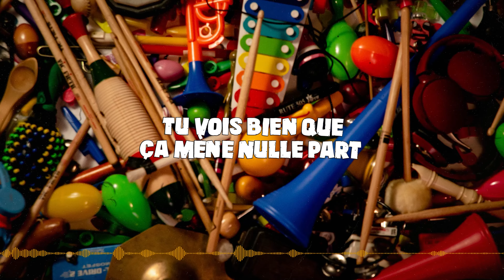Slater & Fils - C'est pas normal (Lyrics Video)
Paroles:
Encore un soir à gratter ta guitare
Sur une scène au fond d’un bar
En quête de gloire mais c’est sans espoir
Fini, merci, bonsoir
Ça a aucun sens, faut te rendre à l’évidence
Tu as jamais eu aucune chance
Pour en finir avec l’adolescence
Il faudrait que tu avances

Parti en croisade pour faire entendre ta voix
Moi, j’ai perdu la foi
Il serait peut-être temps que tu crisses de quoi
Me semble que ça va de soi
Jobbeux la semaine, en tournée les week-ends
C’est peut-être ton jardin d’Eden
Mais, moi, je suis plus trop sûre que ça me convienne
Bienvenu dans la trentaine

Des fois, peut-être, pas trop souvent
J’essaie bien fort mais ça marche pas vraiment
Me prendre en main devenir un grand
Tu as pris l’échelle, moi, j’ai choisi le serpent
C’est pas normal, je le sais

C’est pas de ma faute, j’essaie d’être réaliste
Je veux juste mettre fin au supplice
Tu voudrais tant que les gens t’applaudissent
Mais tout le monde s’en câlice
J’en ai assez, c’était la dernière fois
Fini d’attendre après toi
Un moment donné, il faut que tu fasses un choix
C’est Slater ou moi

Tant de talent gaspillé à composer des mélodies
Année après année perdues à dire « tout le monde, faites du bruit! »
Tu vois bien que ça mène nulle part
Tu vois bien que tu as rien compris
Pas capable de voir qu’il est trop tard
Tu es trop concentré sur ton nombril
Tu as voulu jouer à la rockstar
À c’t’heure, tu en paies le prix